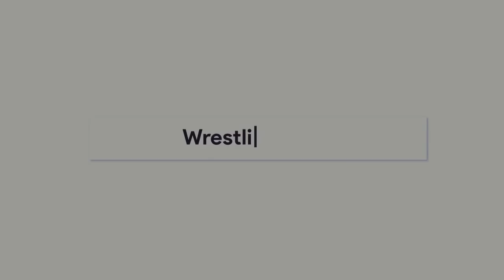Chaos um Survivor Series Main Event! Khan kritisiert WWE Personalpolitik (WWE News, Wrestling News)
𝗤𝗨𝗘𝗟𝗟𝗘𝗡:
Fightful, Wrestling Observer, Mike Johnson, WWE